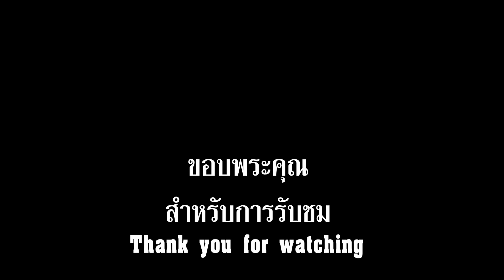แทนใจ_COVER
เพลงแทนใจ
ศิรศักดิ์ อิทธิพลพาณิชย์
คำร้องโดยสุภาวรรณ พวงงาม
ทำนองโดย สราวุธ เลิศปัญญานุช